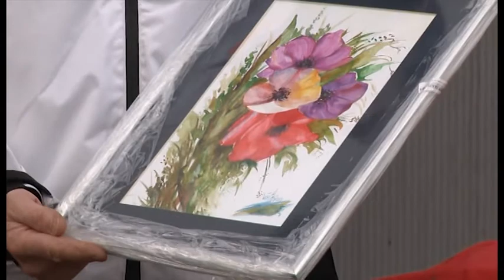Tradicionalni Silvestrski tek okoli Javornika 31.12.2014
Televizija Uršlja